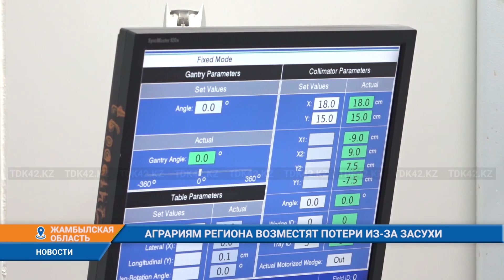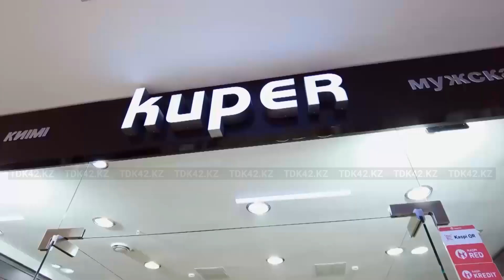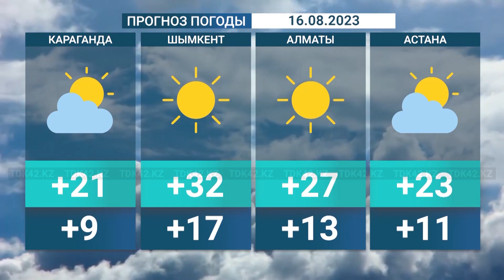Вечерние новости (15.08.2023) 19:00